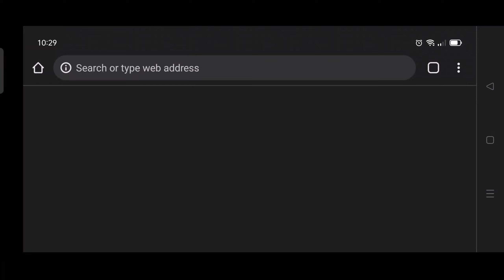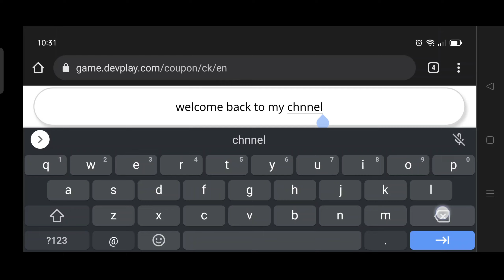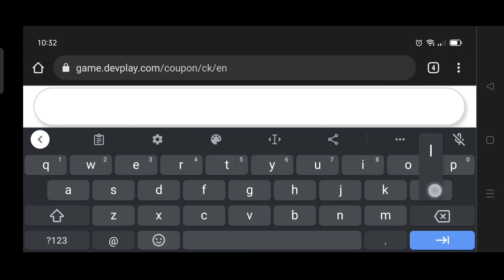7 New Codes Cookie Run Kingdom - Free Sea Fairy | Cookie Run Kingdom Coupon Codes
7 New Codes Cookie Run Kingdom - Free Sea Fairy | Cookie Run Kingdom Coupon Codes

Thanks